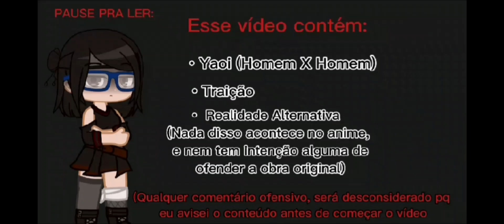Mini série (2/?) ||𝒰𝑚 𝑎𝑚𝑜𝑟 𝑝𝑟𝑜𝑖𝑏𝑖𝑑𝑜?|| SasuNaru - Yaoi